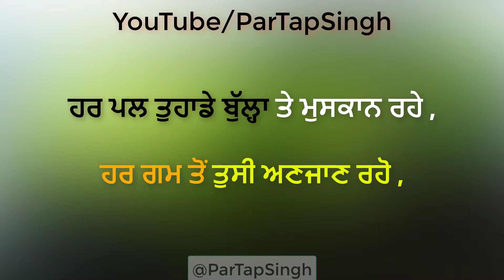😥😥 very sad whatsapp status video 😥 sad song hindi 😥 new breakup whatsapp status video 😥😥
Heart Broken 💔💔 Status 😭😭 | Tum Hi Aana | Marjaawaan | Sad Whatsapp Status Video
very sad whatsapp status video 💔 heart touching 💔 new sad whatsapp status💔 love breakup
😢Heart Touching Scene 😭| Very Sad Whatsapp Status Video | Bao Rami Status
Broken Heart 💔mood off | sad boy | alone boy | breakup status | boys Emotional whatsapp status😭
😠 MOOD OFF STATUS 😠 HOLLYWOOD WHATSAPP STATUS VIDEO NEW WHATSAPP STAUTS 2019
💔💔 Very Sad 😭 Heart Touching WhatsApp Status 💔💔 | broken heart | Breakup Status | Sad Status🙄
😠 Broke My Heart 😠 MOOD OFF | HEART BROKEN STATUS | VERY SAD WHATSAPP STATUS | SAD STATUS
ENGLISH SAD WHATSAPP STATUS VIDEO
😠 MOOD OFF STATUS 😠 | HEART BROKEN STATUS | VERY SAD WHATSAPP STATUS | SAD STATUS
About YT Titles Generator